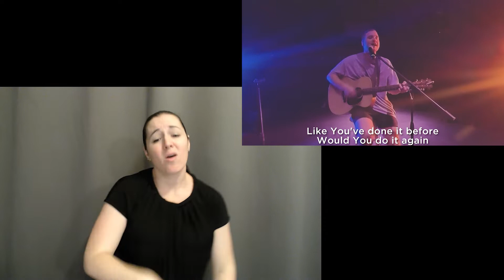Pure Heart Church ASL Interpreted - I Have Regrets - 4.30.22